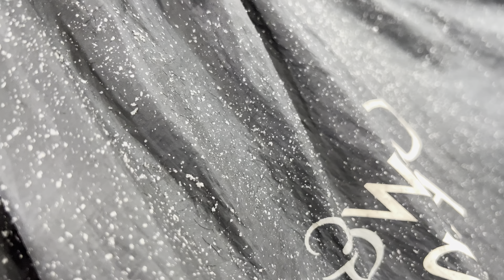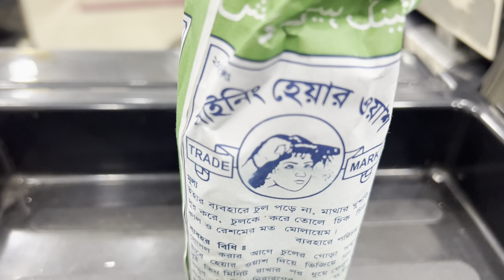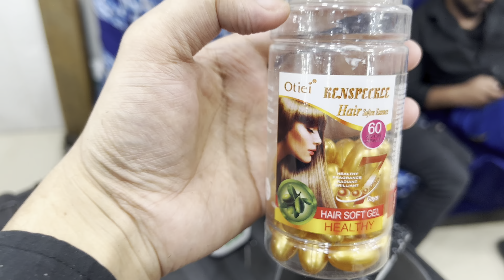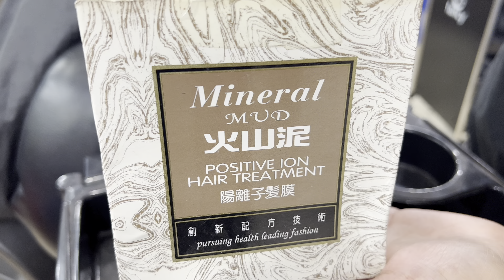how to do best and perfect remove dandruff..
In this video Im going to show you how to do best and perfect dandruff remove